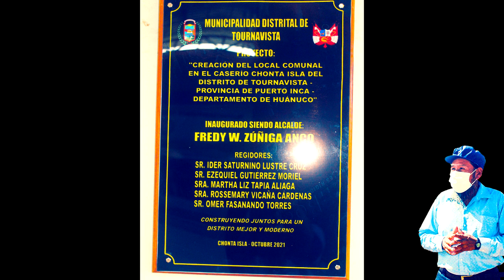TOURNAVISTA-INAUGURACION DE LOCAL COMUNAL DE CHONTA ISLA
〽🟣〽 EN HORAS DE LA MAÑANA DE HOY JUEVES 11 DE NOVIEMBRE DEL 2021, EN CEREMONIA ESPECIAL, QUE CONTÓ CON LA PARTICIPACIÓN DE HERMANOS MORADORES, AUTORIDADES REPRESENTATIVAS, ALCALDE DE LA MUNICIPALIDAD DISTRITAL DE TOURNAVISTA, Hno. FREDY ZUÑIGA ANCO, EN COMPAÍA DE Gte. Mpal. CPC. ROBERT HUANCA FALCON, Gte.  DE OBRAS E INFRAESTRUCTURA, Arq. FRANKLIN LEIVA AGUIRRE Y PRIMER REGIDOR, Hno. IDER LUSTRE CRUZ,  INAUGURÓ LOCAL COMUNAL EN CASERÌO CHONTA ISLA DEL DISTRITO DE TOURNAVISTA.
LUEGO DE MUCHOS AÑOS DE APLAZAMIENTO Y ESTANCAMIENTO EN SU EJECUCIÓN DE GESTIONES PASADAS, EL BURGOMAESTRE TOURNAVISTINOI, HIZO ENTREGA DE LA OBRA DE CONSTRUCCIÓN DE LOCAL COMUNAL DE CHONTA ISLA.
LA AUTORIDAD DISTRITAL, DURANTE SU PARTICIPACIÓN MENCIONÓ QUE, DICHA OBRA SE HA  CONCRETADO GRACIAS A LA ALIANZA ESTRATÉGICA CON LAS AUTORIDADES COMUNALES. AHORA CASERÌO CHONTA ISLA, CUENTA CON UN MODERNO LOCAL COMUNAL PARA SUS DIFERENTES ACTIVIDADES E  HIZO UN LLAMADO A LOS VECINOS PARA QUE CUIDEN ESTA MODERNA INFRAESTRUCTURA Y SAQUEN PROVECHO CUANDO REALICEN SUS ACTIVIDADES COMUNALES.
TAMBIEN SE CONTÓ CON LA PRESENCIA DE SU AGENTE MUNICIPAL, SEGUNDO SANTILLÀN A QUIEN EL BURGOMAESTRE DISTRITL LE HIZO ENTREGA DE LAS LLAVES DE LA NUEVA INFRAESTRUCTURA QUE CUENTA CON UN AMPLIO AUDITORIO, BAÑOS Y DEPÓSITO, TODOS LOS AMBIENTES CUENTAN CON INSTALACIONES ELÉCTRICAS, CON CONECCIÒN SOLAR.
“NO TENEMOS PALABRAS PARA AGRADECER AL Hno. ALCALDE  POR CULMINAR NUESTRO LOCAL COMUNAL, QUE GESTIONES PASADAS SOLO PROMETIERON, TIEMPO QUE YA HASTA VEÍAMOS CASI IMPOSIBLE QUE LO PUDIERAN EJECUTAR, PERO GRACIAS A LA PREDISPOSICIÓN DEL ALCALDE, HOY VEMOS CULMINADA ESTA OBRA, CON TODOS SUS AMBIENTES Y AL SERVICIO DE NUESTRA COMUNIDAD. POR ESO SOLO QUEDA DECIRLE GRACIAS SEÑOR ALCALDE A NOMBRE DE LOS MORADORES DEL CASERÌO CHONTA ISLA”,  MANIFESTÓ MUY EMOCIONADA UNA MORADORA DEL LUGAR.
🟠 ALCALDE, Hno. FREDY ZUÑIGA ANCO, CUMPLIENDO CON SU PROMESA DE CAMPAÑA ¡!